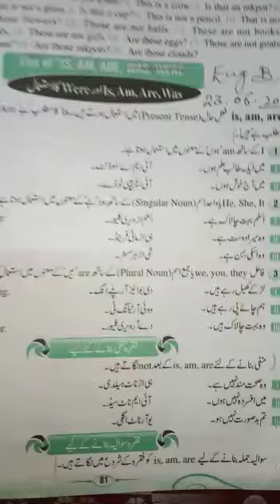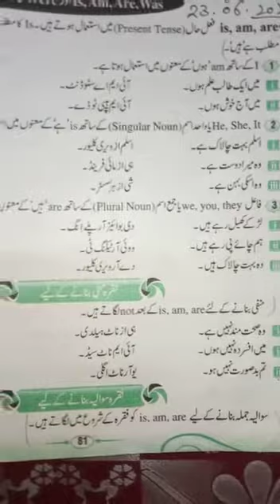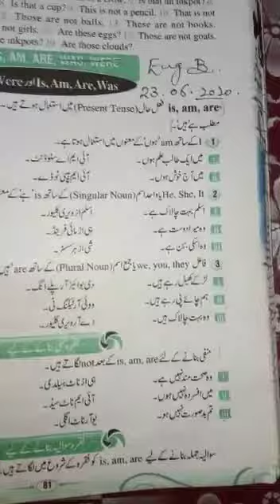English B Class 7th lecture#26